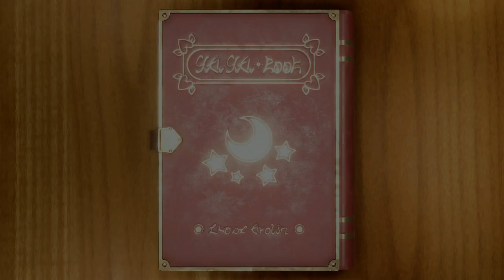Mario Party Superstars Peach's Birthday Cake Daisy vs Peach , Wario & Yoshi